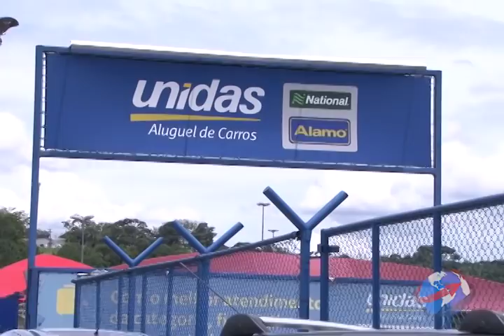Incêndio na agencia Unidas do Aeroporto